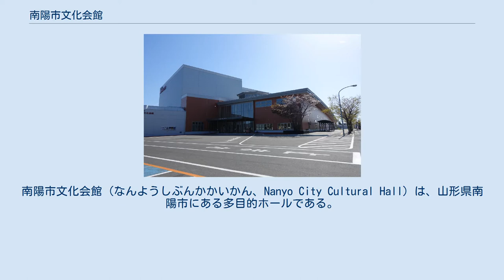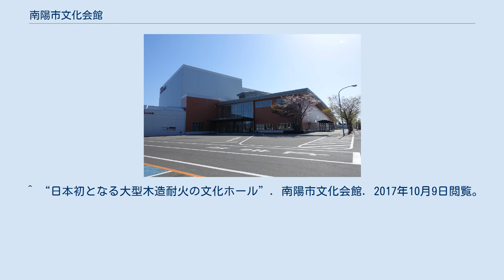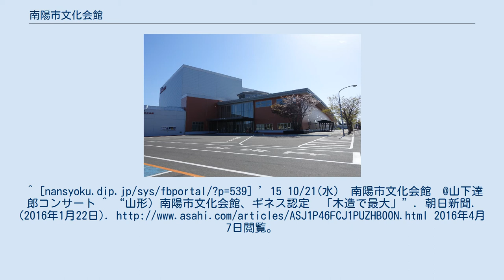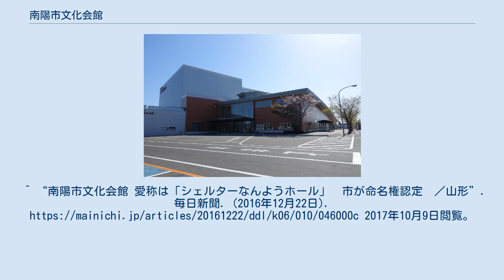南陽市文化会館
南陽市文化会館（なんようしぶんかかいかん、Nanyo City Cultural Hall）は、山形県南陽市にある多目的ホールである。
キャッチコピーは木の音楽空間。
 築45年を迎えた旧市民会館が東日本大震災で被災したことを機に、南陽市が新施設の整備に着手。
ドーム建築物を除き、日本初の国内最大規模の大型木造耐火文化施設として、2015年10月6日に開館した。
 本施設は、当初RC造の選択肢も残しながら、市が設置した建設専門委員会において坂本龍一のほか専門家が生の演奏音が効果的に響くとされる木造の大ホールを推す意見を出したことや、市の面積の6割が森林で占めているものの、林業の衰退などにより、それが有効に活用されていない状況を踏まえ、市は公共施設の建設に、地域の森林資源を活用すれば、地元経済に効果をもたらし、管理の行き届いていない森林の保全を期待できるとして、地元産の杉を使用しての新施設建設を決断した。
 本施設は延べ面積が3000㎡を超えていることから、施設全体を耐火構造にする必要があった。
このため、プロポーザルで選定された大建設計は、大空間の耐火木造を実現するため、柱に山形市に本社を置く木造建築会社「シェルター」が大臣認定を取得した1時間耐火集成材「COOLWOOD」を導入したほか、梁には当時、耐火認定を受けた部材がなかったため、日本木造住宅産業協会が大臣認定を受けていたメンブレン工法を用いて、集成材に耐火被膜を施したものを使用した。
 備品を含めた本施設の事業費は約66億5000万円であった。
内訳は市が各年度の財源から支出した起債を含めた約23億円、国からの補助金や交付金の33億円であり、林野庁からの補助事業に関しては市から担当者が同庁に何度も出向いて、採択に至った。
残りの10億円は市が新施設建設のため積み立てた基金で賄った。
 こけら落とし公演は山下達郎のコンサートで、MCで本人は「また来ます」とこのホールを気に入った様子であった。
 2015年に本施設は全日本建設技術協会の全建賞を受賞した。
また、2016年1月には「最大の木造コンサートホール」として、フィンランドのラハティにあるシベリウス・ホール（座席数1250席）を上回ったとして、ギネス世界記録に認定された。
このほか、開館から1年間の来館者は有名アーティストらの公演が軒並み「満員御礼」となったため、当初見込みの2倍超となる約22万7700人に達するなど、従前に聞かれた大ホールの充足を懸念する声を払拭し、滑り出しは順調と報じられている。
 2017年4月より3年間、「シェルター」が命名権を取得し、「シェルターなんようホール」の名称となる。
 ^ a b c d e f g h i j k l m 『日経アーキテクチュア』2015年12月25日号 ^ a b “南陽市新文化会館施設整備事業が全建賞を受賞”. 南陽市. 2016年4月7日閲覧。
^ “みちのく建物探訪 山形県・南陽市文化会館　森にいるような空間　／宮城”. 毎日新聞. (2016年3月5日). 2017年10月9日閲覧。
 ^ “日本初となる大型木造耐火の文化ホール”. 南陽市文化会館. 2017年10月9日閲覧。
’15 10/21(水)　南陽市文化会館　@山下達郎コンサート ^ “山形）南陽市文化会館、ギネス認定　「木造で最大」”. 朝日新聞. (2016年1月22日). 2016年4月7日閲覧。
^ “南陽市文化会館 開館1年「最高の音響空間」好調　23万人来訪　／山形”. 毎日新聞. (2016年10月12日). 2017年10月9日閲覧。
^ “南陽市文化会館 愛称は「シェルターなんようホール」　市が命名権認定　／山形”. 毎日新聞. (2016年12月22日). 2017年10月9日閲覧。